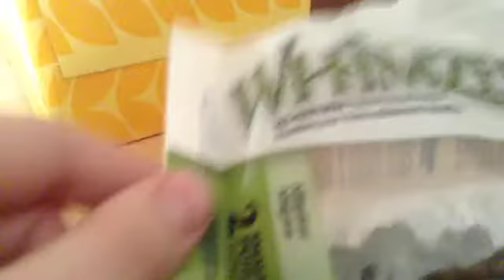Louie's Adoption Anniversary!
Louie is 13 and has been with us for 8 years now! Lucky dog! (badum, tss) Hope you've enjoyed. Bye! (Btw, more vids coming INCREDIBLY soon!)